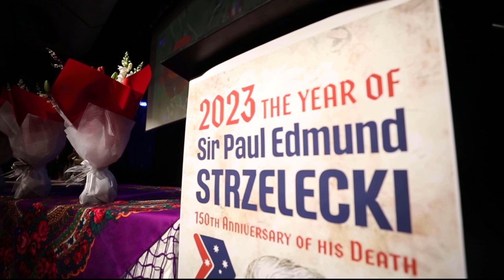How does the heart of an Explorer Grow by Melanie Horsnell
[bFolk singer from Candelo, NSW, Melanie Horsnell received a High Distinction Diploma   in the International Competition "In the Spirit of Strzelecki". It's in fact only the song in  English about Paul Edmund Strzelecki, explorer, scientist and a humanitarian figure, and friend of the First Nations, written in Australia.  It was performed during a Competition Gala in Sydney organized by Kosciuszko Heritage Inc. to celebrate the Strzelecki Year announced by the Polish Parliament on the 150th anniversary of Sir Strzelecki's death. Listen to the unique song "How does the Heart of an Explorer Grow" by Melanie Horsnell.
Photo by H. Iglinski.
Produced by Kosciuszko Heritage Inc. Sydney October 2023.[/b]